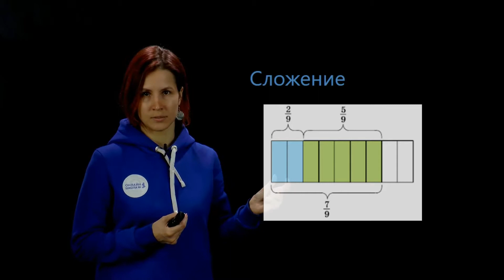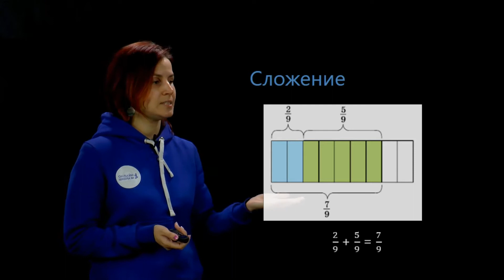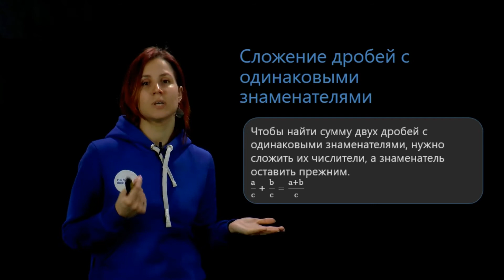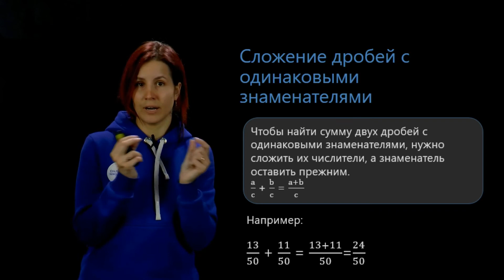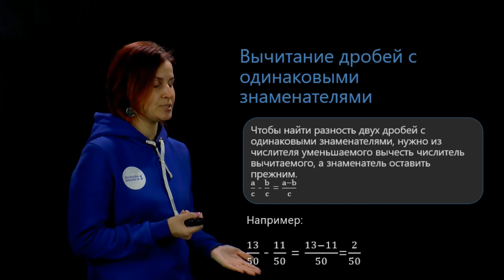Сложение и вычитание дробей с одинаковыми знаменателями. Видеоурок 22. Математика 5 класс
Сегодня мы будем складывать и вычитать дроби с одинаковыми знаменателями.